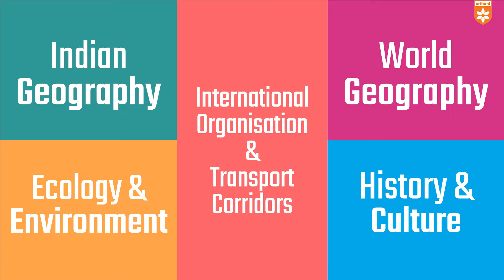PULSE Handwritten Notes for UPSC Prelims I Testimonial Video I Amit Mangtani Sir 🙌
Calling all UPSC aspirants to join the Pulse Handwritten Notes success story with our Author! 📚

With heartfelt gratitude for your overwhelming response to the PULSE Handwritten Notes series, we also extend a big thank you! 🙏 Four books down, and now Arihant introduces three new gems: UPSC through Maps, Indian Polity, and Conceptual Geography, available both online and offline. 🌱

Don’t miss out – dive into stress-free UPSC Prelims prep now! 🚀